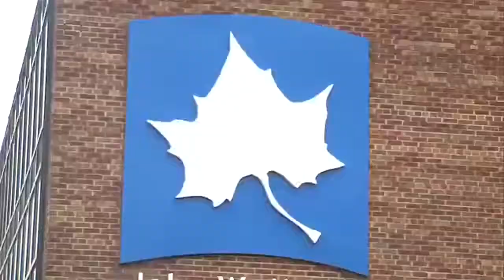Indiana State University only college in Indiana to receive national award